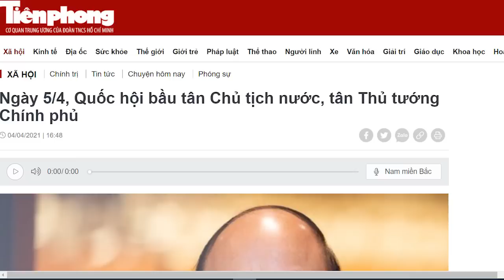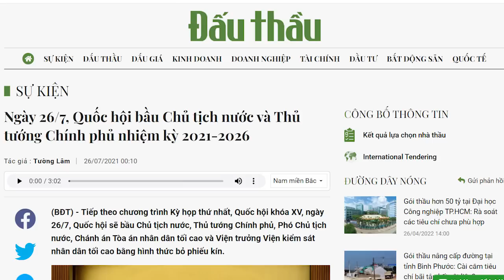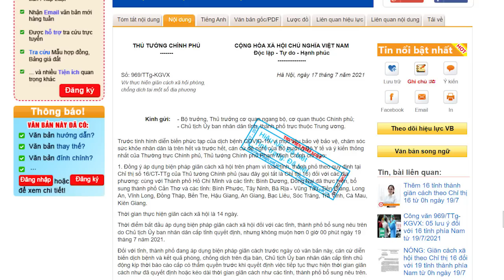Sốc! Mối dây liên kết Phạm Minh Chính với Việt Á lộ diện. Ông Thủ gặp nạn?